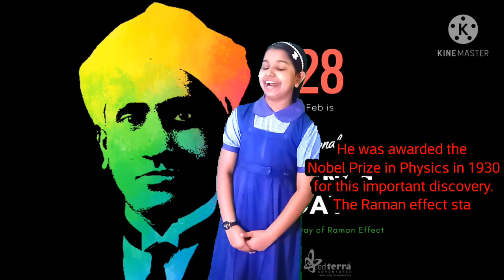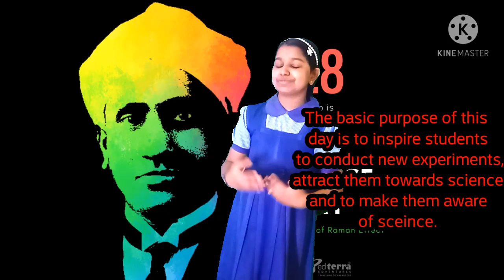National Science Day 2021/C.V Raman speech/Raman Effect Speech/English Speech On National ScienceDay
In this video we learn about national science day. About the first Indian Nobel Prize winner C.V Raman and also about Raman effect.